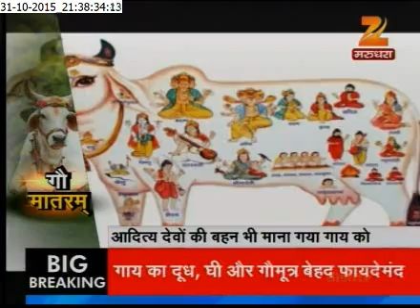ZEE RAJASTHAN : "GAU MATRAM", 31ST OCT, 2015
Special Muhim Of  Zee Rajasthan News.